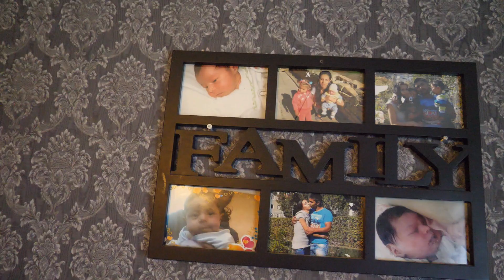Рожден ден на Мелиса , Манхайм 25/01/2020 / Rojden den na Melisa , Mannheim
AES Video & Photography

Видео и Фото заснемане на ниски цени !